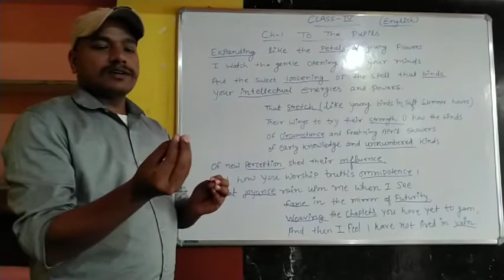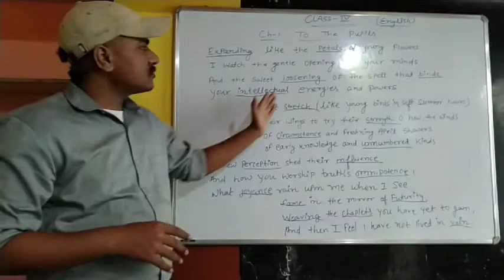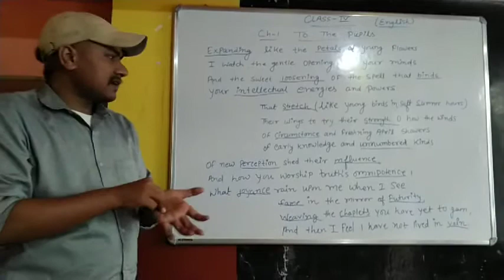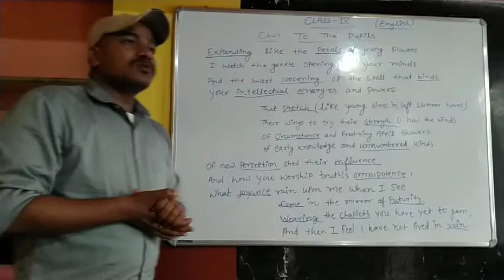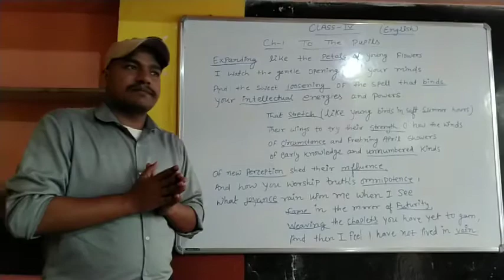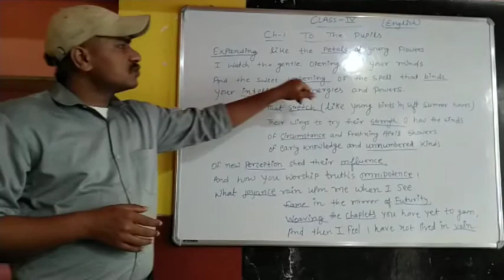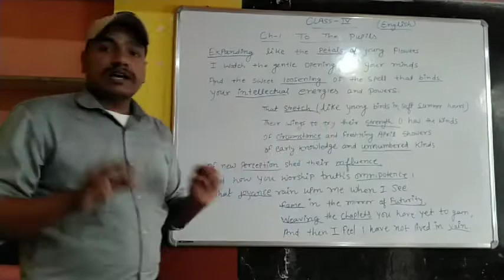English class 4th, Ch-1, To the pupils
Describe the poem In easy way..